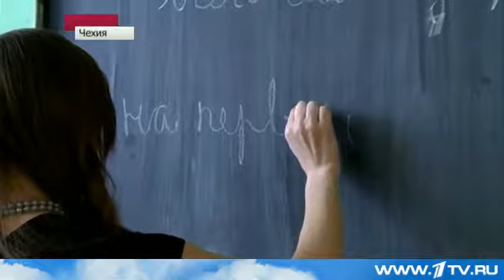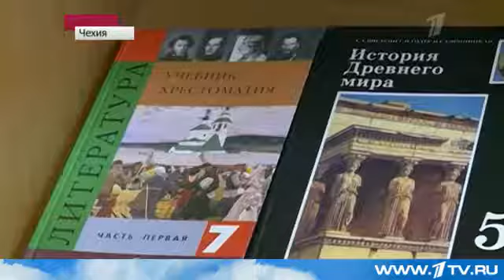Reportáž z ruské televize - 6.2.2013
Školu navštívil štáb ruské televize, reportáž se vysílala 6.2.2013...